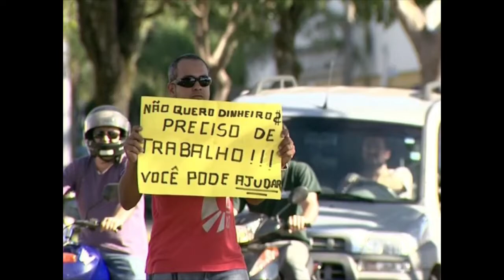gringobikes realidade ai vcs querem ceu ou o inferno